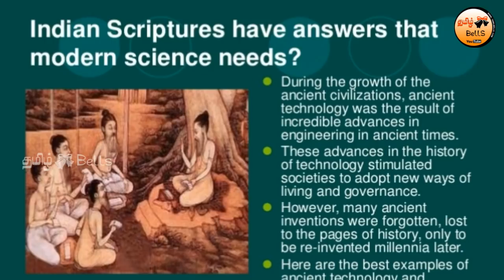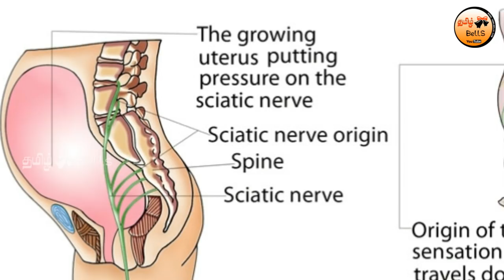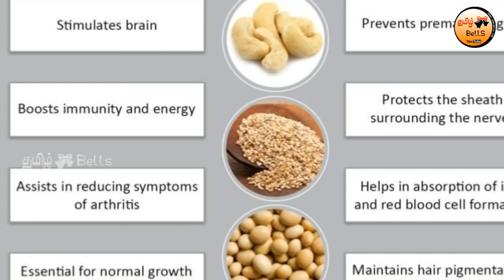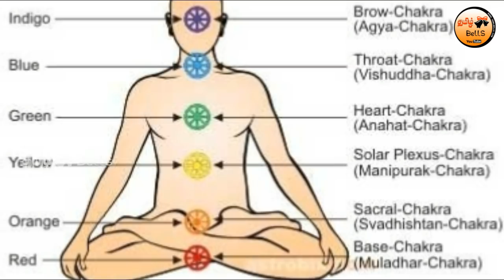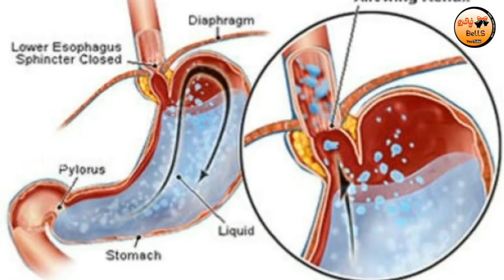இந்திய கலாச்சாரத்தின் பின்னுள்ள அறிவியல் உண்மைகள் | Scientific Reasons Behind Indian Traditions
இந்திய கலாச்சாரத்தின் பின்னுள்ள அறிவியல் உண்மைகள் | Scientific Reasons Behind Indian Traditions & Culture

01.Significance of Namaste - Joining both palms together to greet.
02.Why do Indian women wear toering?
03.Why do we throw coins into a well?
04.Why do temples have bells?
05.Why do we start with spice and end with sweet?